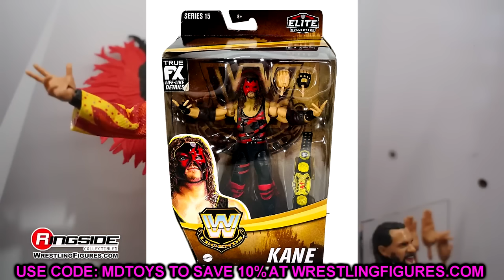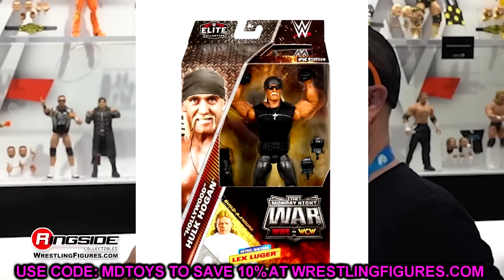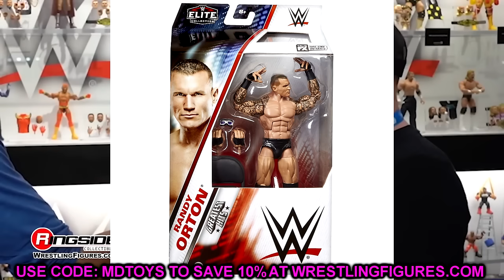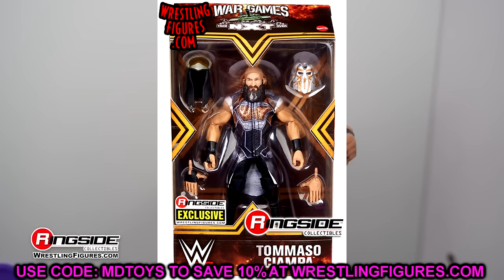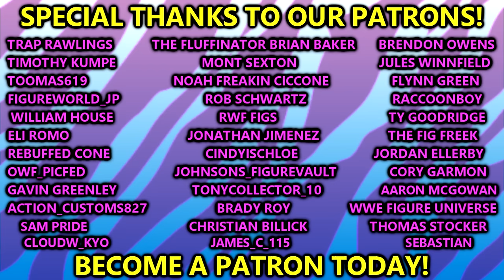The BIGGEST Issues WWE Figure Collectors Face in 2024!